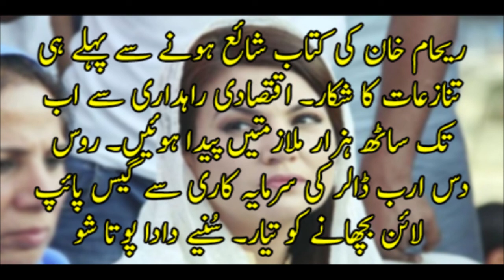Dada Pota Show 05-06-2018- Russia Pakistan Offshore Pipeline- Reham Khan Book CPEC Political Economy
Dada Pota Show of 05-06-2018. The only program of business and economy in Pakistan.

Russia Pakistan Offshore Pipeline Deal Reham Khan Book CPEC Political Economy Dada Pota Show 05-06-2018
Dada Pota Show 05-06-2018 based on detailed discussion on Russia Pakistan Offshore Pipeline Deal, Reham Khan Book, CPEC & Political Economy.

Today, Dada G shared his opinion on important news that Pakistan, Russia set to sign $10b offshore pipeline deal next week.
In a major breakthrough, Pakistan and Russia are poised to sign a $10-billion offshore gas pipeline deal, a project planned by the latter to capture the energy market of Pakistan. Sources told that the cabinet had approved the signing of the gas pipeline laying deal and Pakistan ambassador to Russia had been authorised to ink a memorandum of understanding with Moscow. The envoy is likely to ink the understanding in Moscow on Monday. Final cost of the project will be assessed following a feasibility study to be conducted by Russian energy giant Gazprom. Russia has nominated Public Joint Stock Company Gazprom for implementation of the project. Pakistan’s cabinet has also permitted the company to conduct the feasibility study at its own cost and risk. Inter State Gas Systems (ISGS) – a state-owned company of Pakistan established to handle gas import projects and is already working on gas pipeline schemes like Tapi, has been nominated by Pakistan to execute the offshore pipeline project along with Gazprom. ISGS is also working on the $10-billion Turkmenistan, Afghanistan, Pakistan and India (Tapi) gas pipeline to connect South and Central Asia and construction work on the scheme in Pakistan will start in March next year.

These projects are called a game changer for Pakistan as they will not only lead to regional connectivity, but will also meet growing energy needs of the country. Amid a long-running tussle with Europe and the United States over the annexation of Ukrainian region of Crimea, Russia is looking for alternative markets and wants to capitalise on the growing energy demand in South Asia. Russia, which controls and manages huge gas reserves in energy-rich Iran, plans to export gas by laying an offshore pipeline through Gwadar Port to Pakistan and India, which are seen as alternative markets because Moscow fears it may lose energy consumers in Europe over the Crimea stand-off. Russia has been a big gas exporter to European Union (EU) countries and Turkey since long and despite US anger the European bloc has continued to make imports to meet its energy needs. Moscow receives gas from Turkmenistan and then exports it to EU states. Later, it has got gas deposits in Iran as well and is looking to gain a foothold in markets of Pakistan and India.

By & large, Dada G & Pota G presented a very good show. We received huge feedback in the form of SMS & facebook posts. If you missed today’s Dada Pota Show, there is no need to worry because you are just a click away. You can download and listen it now.